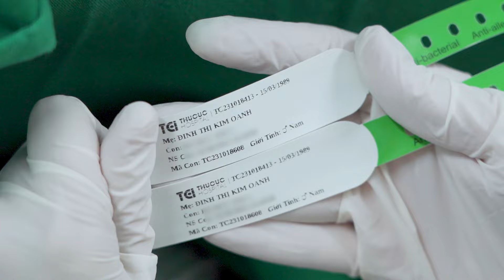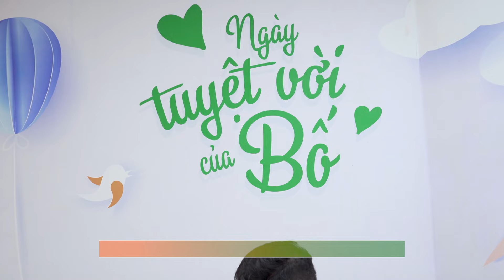Đái tháo đường thai kỳ - Nguyên nhân và dấu hiệu nhận biết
🔰Tiểu đường thai kỳ là tình trạng tình trạng lượng đường trong máu cao ở một số phụ nữ trong thời gian mang bầu. Bệnh thường phát triển từ tuần thai thứ 24 – 28.
Dấu hiệu tiểu đường thai kỳ – Nhận biết sớm, bớt nguy hiểm
Rất hiếm khi tiểu đường thai kì gây ra triệu chứng rõ rệt để mẹ bầu nhận biết và phát hiện từ giai đoạn sớm.

🔰Bệnh chỉ được phát hiện trong những lần thăm khám định kỳ của thai phụ nếu có xuất hiện triệu chứng tiểu đường, bao gồm:
- Tiểu nhiều lần trong ngày
- Mệt mỏi
- Mờ mắt,...

👉Khám thai định kì và làm xét nghiệm tiểu đường thai kì từ sớm là cách hiệu quả để kiểm tra nguy cơ mắc bệnh của người mẹ
⏩XEM NGAY hành trình vượt cạn của sản phụ Đinh Thị Kim Oanh và lắng nghe những chia sẻ hữu ích về chủ đề trên
ĐỪNG QUÊN đặt câu hỏi cho Thu Cúc TCI nếu bạn có bất kì thắc mắc nào nhé
🏥 Thai sản Thu Cúc - Đồng hành cùng mẹ, sẵn sàng đón bé

-  Quy tụ đội ngũ bác sĩ, điều dưỡng giàu kinh nghiệm trực tiếp thăm khám/đỡ đẻ/mổ đẻ, tư vấn quản lý thai kỳ
- Trang thiết bị hiện đại, hệ thống phòng sinh vô trùng, phòng bệnh yên tĩnh, tiệt trùng.
-  Mẹ và bé được chăm sóc cẩn thận trong suốt thai kỳ, thực hiện đầy đủ các xét nghiệm, sàng lọc cần thiết

🌐 HỆ THỐNG Y TẾ THU CÚC TCI